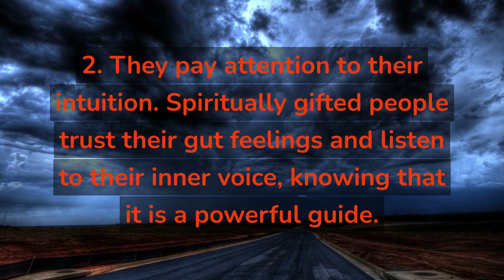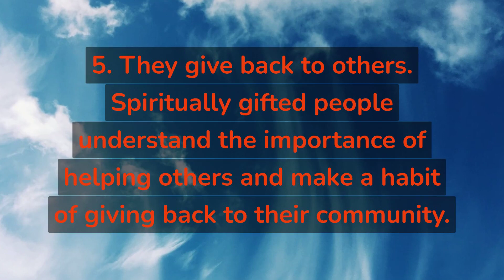the top 5 things spiritually gifted people do differently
In this video, we're going to be discussing the top 5 things spiritually gifted people do differently. These skills can help you to achieve your goals and live a fulfilled life.

If you're spiritually gifted, then you know that there are some things that are just easier for you. In this video, we're going to be discussing the top 5 things spiritually gifted people do differently. From having a deeper connection to your God or Goddess to being more adaptable and agile in your thinking, these skills can help you to achieve your goals and live a fulfilled life.

Free Archetype Reading Reveals Your Personality Quirks, Innate Talents, And Hidden Weaknesses
Call of Destiny - Know Your Future, Control your Destiny

PhotoJobz | Get Paid To Take Photos!